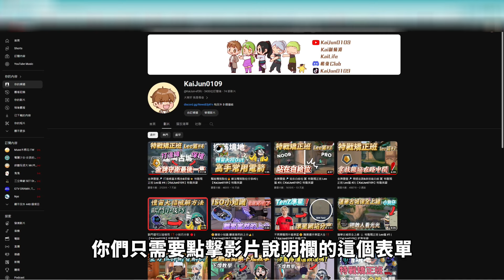如何有效扛點❓| 銀牌覆盤🔎 特戰矯正班 MOMO篇 #3 |【KaiJun0109 楷俊】特戰英豪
第三集的MOMO篇來啦，希望對大家有幫助唷。